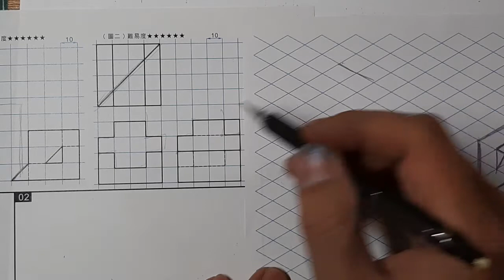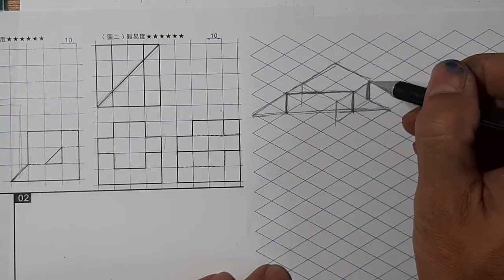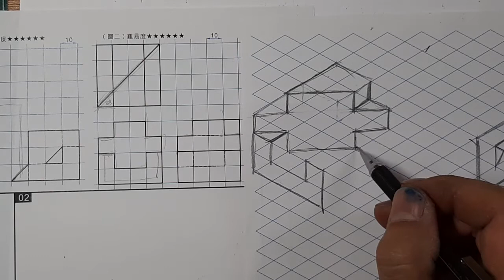全華圖學107頁第02題/三視圖轉等角圖/等角線方格法畫法/有虛線/第三角法